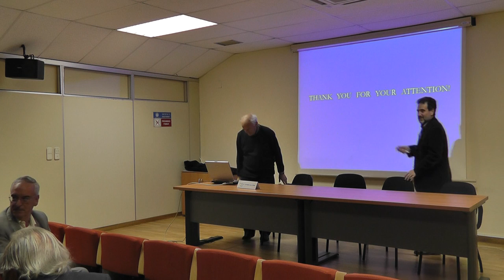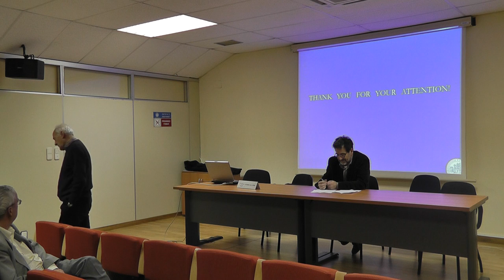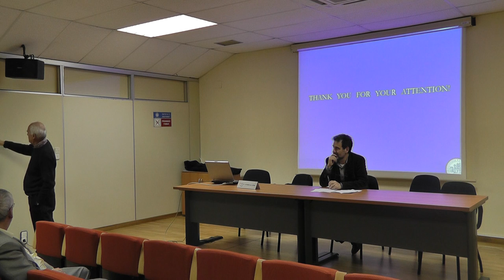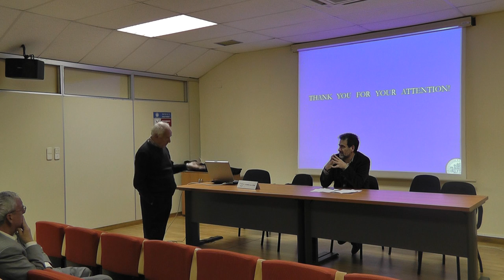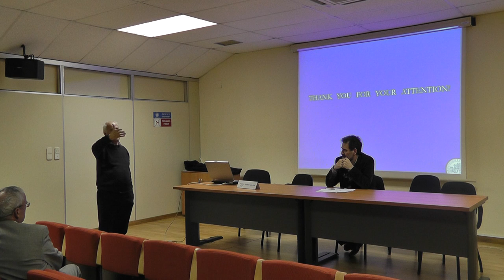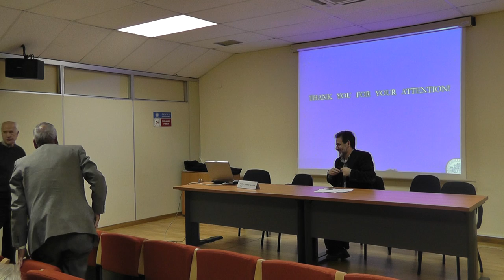Ateneo EINA. Sesión 233: EL ÁTOMO DE BOHR, EN SU CENTENARIO Parte 2/2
En 1913 publicó Niels Bohr (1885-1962) su trabajo atómico, que supuso la primera aplicación de la teoría cuántica al átomo. En la charla se recuerdan diversos éxitos de N. Bohr y de A. Sommerfeld con la llamada "Teoría Cuántica Antigua", 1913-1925 y algunos de sus fracasos, lo que motivó la creación de la Mecánica Cuántica moderna, válida en la actualidad, y debida, entre otros, a W. Heisenberg y E. Schrödinger en 1925/26.